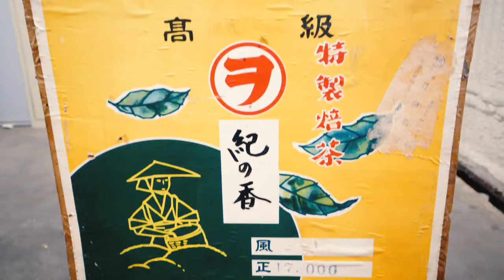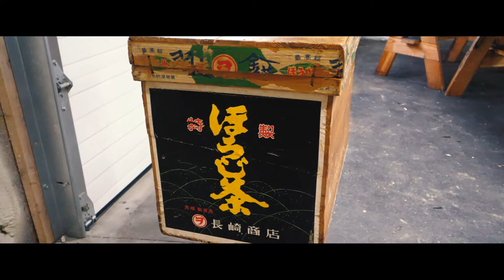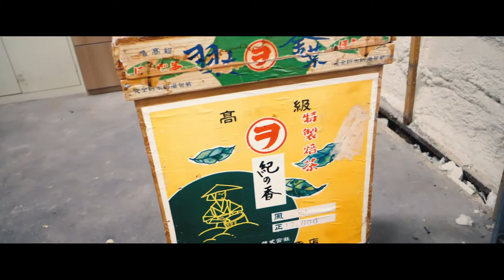Woodworking Life 19 - Employee & friend QUIT!